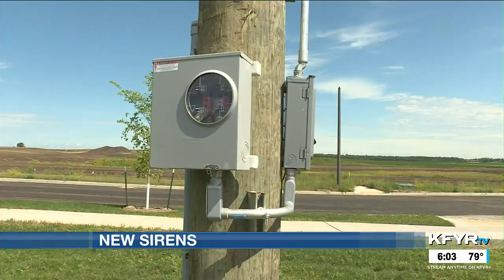Bismarck adds three new tornado warning sirens